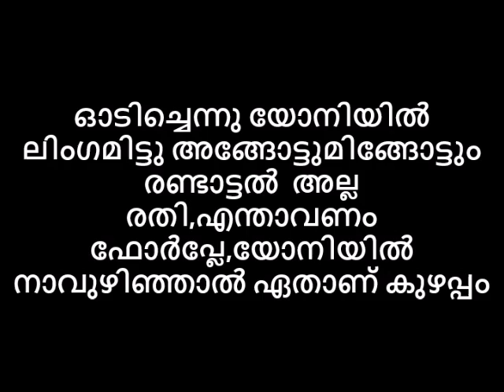യോനിയിൽ നാവുഴിഞ്ഞാൽ എന്താണ് കുഴപ്പം.ഓടിച്ചെന്നു യോനിയിൽ ലിംഗമിട്ടു രണ്ടാട്ടലല്ല രതി,എന്താവണംഫോർപ്ലേ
💂AVATAR NAATTARIVUKAL
ഓടിച്ചെന്നു യോനിയിൽ ലിംഗമിട്ടു അങ്ങോട്ടുമിങ്ങോട്ടും രണ്ടാട്ടലല്ല
രതി,എന്താവണം ഫോർപ്ലേ,യോനിയിൽ നാവുഴിഞ്ഞാൽ എന്താണ്   കുഴപ്പം